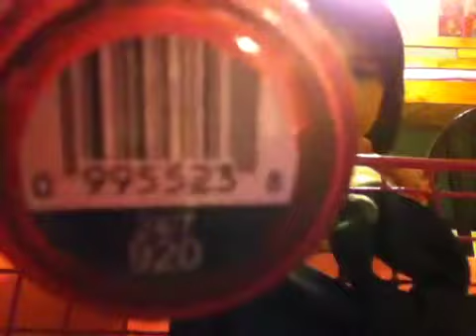Nail polish collection part 1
Haha yeah the second part will be up soon